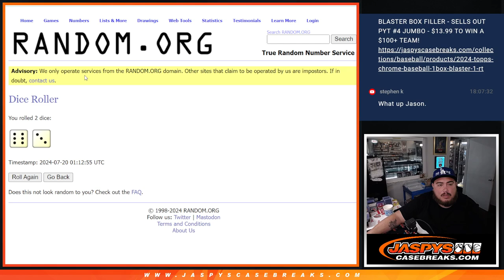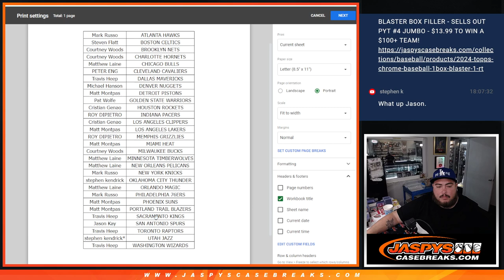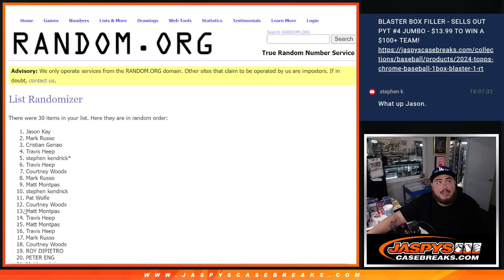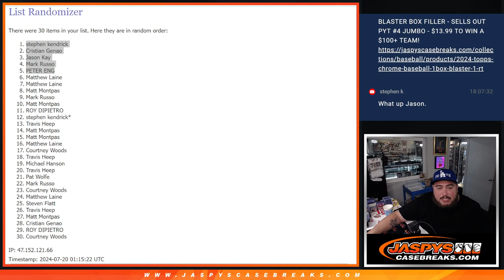F. 7/19/24 - *5x HIT PARADE DUAL CASE SPOT GIVEAWAY* 2019-20 Panini Mosaic NBA Hobby 1Pack #357 *RT*